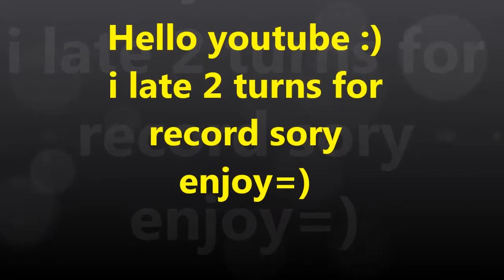THE-DeaTH [48] Vs fif_lg [48] Gunrox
Random game
if u enjoy the game u can download it from here